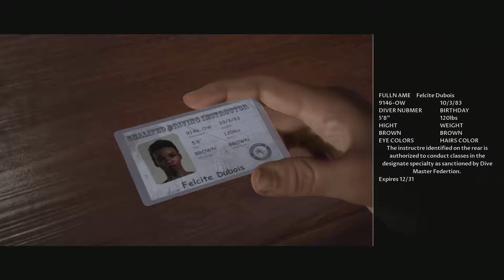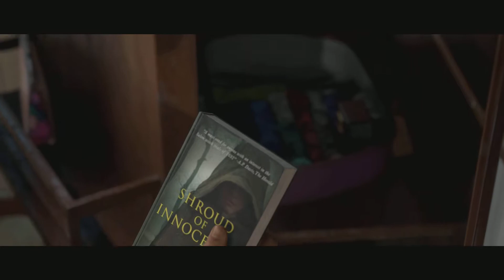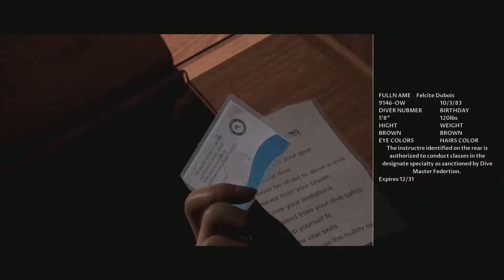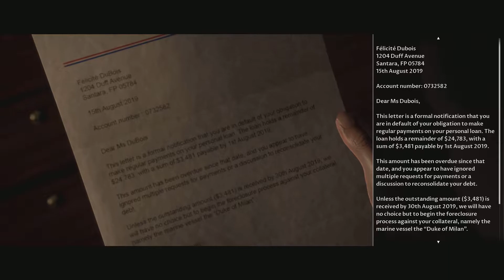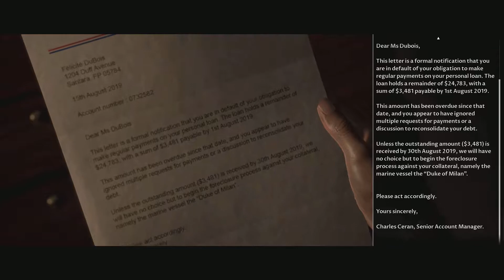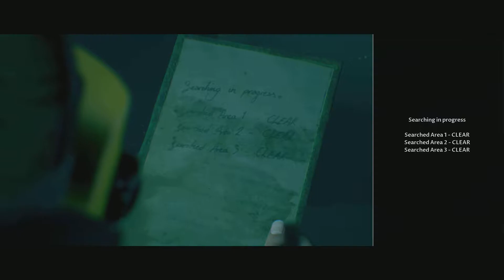Man of Madan PT 2 No Commentary Matt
Had alot of fun playing this over the week...